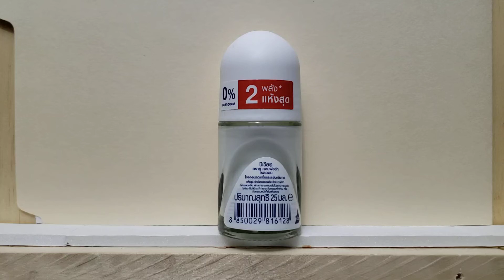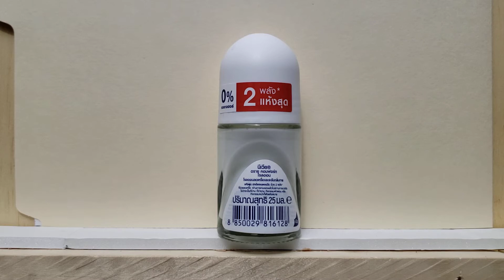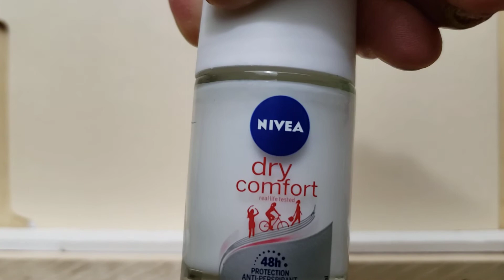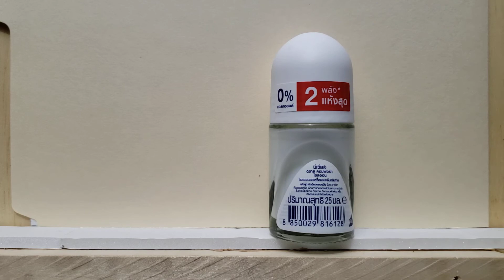Qhia lub tshuaj zoo tsw tsog